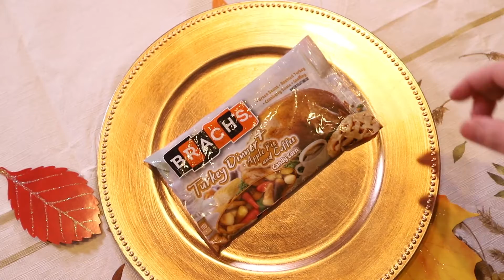Thanks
Studio Center Staff Celebrates Thanksgiving In An Unusual Way